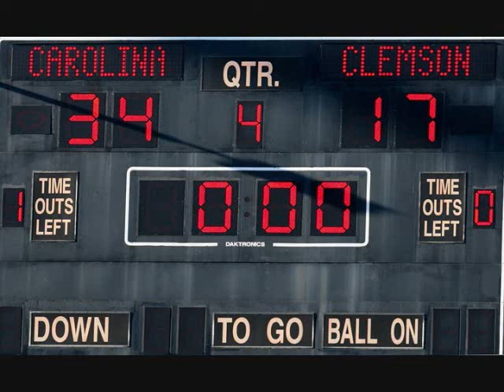Gamecocks Defeat Clemson 2009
Gamecock defeat of Clemson in 2009